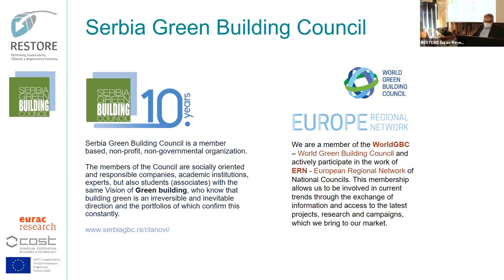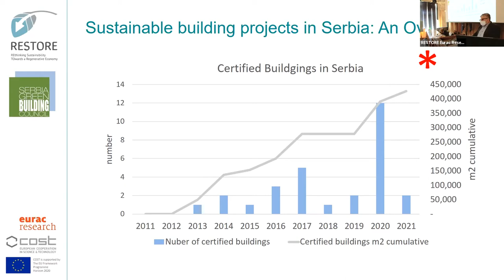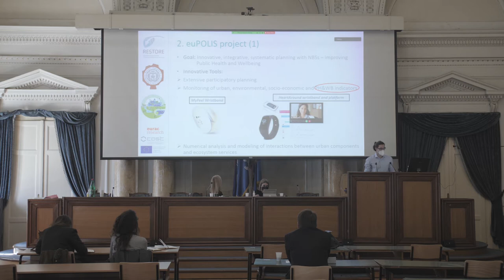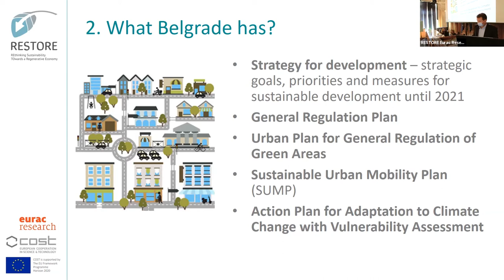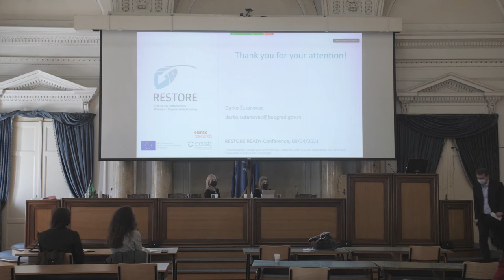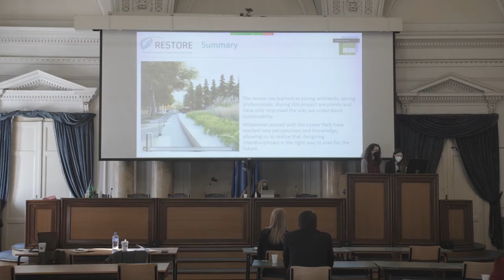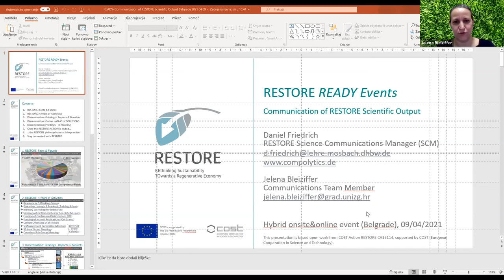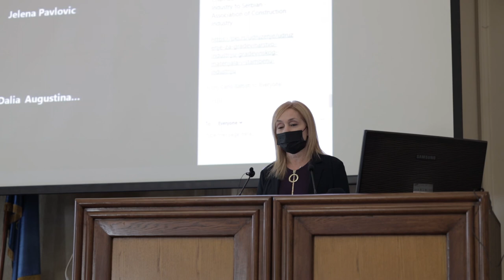RESTORE READY Conference in Belgrade [09.04.2021] - 03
• SerbiaGBC and sustainable building projects in Serbia: An Overview | Martin Elezovic (Аssociation Serbia Green Building Council)
• Living future green to improve the building environment. A case study in Serbia | Jovan Mitrovic (Аssociation Serbia Green Building Council)
• Creating a resilient urban ecosystem using euPolis approach: starting with green roofs | Filip Stanic (University of Belgrade, Faculty of Civil Engineering)
• Regenerative solutions for city development | Darko Sutanovac (Office of Belgrade city chief urban planner)
• The Line park – Zone 8, Urban space transformation as a challenge for young talents | Ivana Korica, Una Korica (Аssociation Serbia Green Building Council)
• Gap analisys discussion – how far the local situation is from the RESTORE goals and practices | Martin Elezovic, Jovan Mitrovic, Filip Stanic, Darko Sutanovac, Ivana Korica  and Una Korica
• RESTORE and beyond: materials for dissemination | Jelena Bleiziffer (Faculty of Civil Engineering, University of Zagreb, Croatia)
• Closing remarks | Tatjana Kosic, Jelena Brajkovic (University of Belgrade)